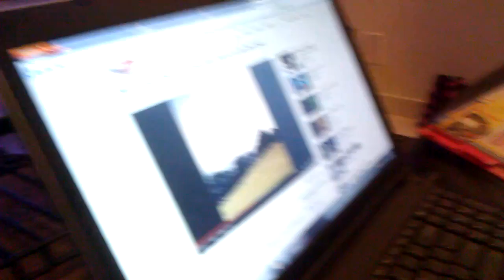Introducing my Son to J Dilla / Carlos Nino & Miguel Atwood (Fall in Love)